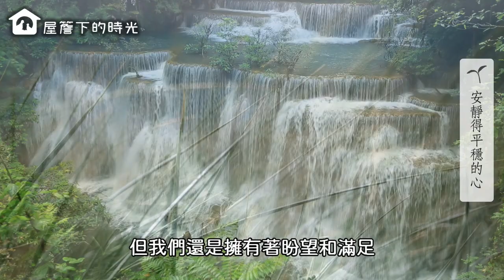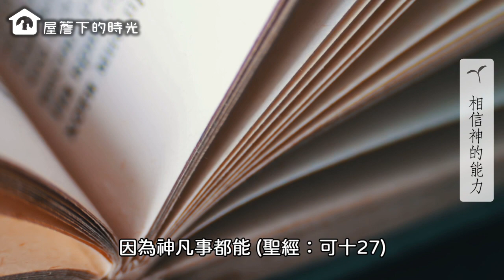安靜得平穩的心【屋簷下的時光 Time under the eaves】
大衛經歷各種惡劣的環境，生命常常將要破碎，雖是如此大衛仍然以完全謙卑的心抓住對神堅定的信賴，生命的景況常常會改變，有時還會使我們覺得自己渺小無助。但我們還是擁有著盼望和滿足，因為我們知道，神已經應許永不撇下我們，也不丟棄我們。(聖經：詩九十四12～14)。我們大可放心地全然信靠祂。在靈命成長的過程中,我們會遇到許許多多的艱難困苦,當我們的生命正經歷著一件生命的難題時,是否能保持著一顆安靜平穩的心呢?